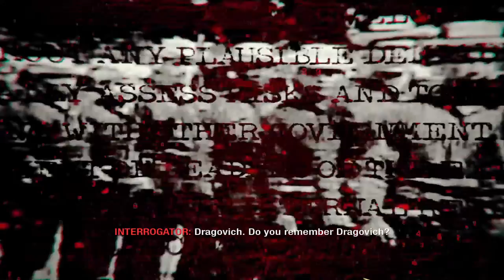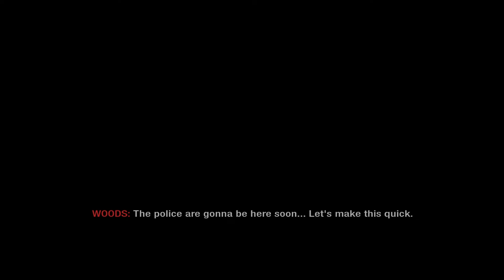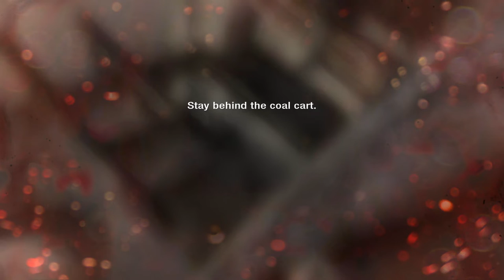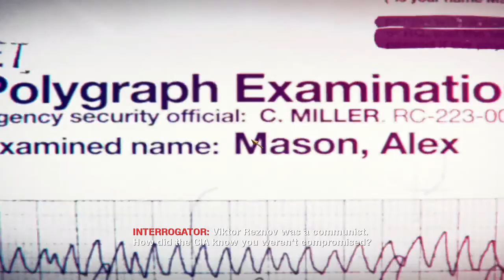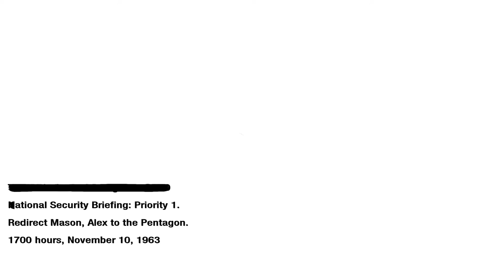Call Of Duty Black Ops Hardened Operation 40 & Vorkuta & U.S.D.D Part1